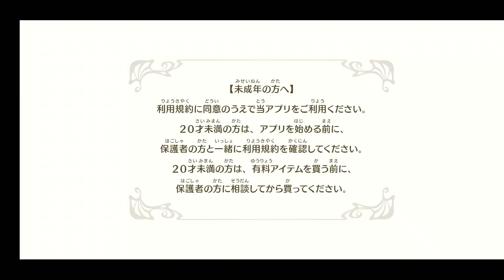【βテスト】ローリングスフィア（rolling sphere）ロリング 面白い携帯スマホゲームアプリ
↓β版のダウンロード（Download）はこちら↓
android

◆◆◆◆◆10月22日～10月28日の間はオープンβテストになります◆◆◆◆◆
忘れずに、後述の「■『ローリングスフィア』オープンβテスト」以降を
ご確認のうえ、お楽しみください。

Happy ElementsグループのMiniascapeの第一弾タイトルが登場！
天体を擬人化したキャラクターたちがジャイロ操作で大暴れ！

■ありそうでなかった、球体ジャイロアクション
スマートフォンやタブレット本体を傾けて、
天体が擬人化されたキャラクター「アストローク」を
操作して遊ぶ、新感覚アクションゲーム！

■星座にルーツを持つ魅力的なキャラクターたち
登場するキャラクターはいずれもオービットランク1～5まで
用意されており、レアリティによる優劣はないぞ！
適材適所で能力を引き出して、活躍させよう！

■最大8人で遊ぶレースゲーム
最大8人で順位を競おう！
フォームによって異なるアストロークの特性を把握しつつ、
プレイヤーテクニックを駆使して上位を目指そう！

■最大16人で遊ぶバトルロイヤル
勝者はたったひとり。最大16人で生き残りを競おう！
変形していくバトルフィールドや、フォーム属性×アニマ属性の
二重属性を把握して、有利に戦おう！

■4人vs4人で遊ぶボールバウト
4人チームを組んで、サッカーのように得点を競おう！
ひとりひとりのテクニックや状況判断に留まらず、
フォーメーションなどのチーム戦術も問われるぞ！

■ギャラクシーランクを上げて『最強の銀河』を目指せ！
「ギャラクシーファイト」の結果によって上下する「フェイム」を
集めると「ギャラクシーランク」が上がるぞ！
ランクが上がると日々の報酬が増えたりといいことが沢山！

■『ローリングスフィア』オープンβテスト
‹開催期間›
2019年10月22日(火)13時　～　10月28日(月)15時59分まで

‹対象端末›
Android OS 6.0以上、メモリ(RAM)2GB以上の端末
※対象端末であっても、ご利用状況や機種特有の要因により、アプリが正常に動作しないことがあります。

‹注意事項›
・本テストの実施期間は予告なく変更する場合があります。
・本テストでプレイしたデータを正式サービス時に引き継ぐことはできません。
・本テストにおける各種データは正式サービスに向けた最終データ策定の調整指標とするため、仮のデータを当てております。
・本テストにおける各種データはオープンβテスト実施期間中に調整させていただく場合があります。その場合は、「お知らせ」にてご案内させていただきます。
・本テストにおけるデフォルトの解像度は「中」となっております。「メニュー›各種設定›システム」より変更できますので、環境に応じて設定ください。
・本テストでのホーム表示キャラ、及びロビー表示キャラはログインするたびにランダムで選出されます。
・本テストでは、「疲労度」を回復するアイテムがありません。オープンβテストでの「疲労度」は10分に1回復しますので、回復をお待ちいただけますようお願いいたします。
・本テストでは、おひつじ座2エリア4面までのクエストと、「ジュモック」、「カミ・ネール」の2レースコースのマルチプレイが遊べますが、キャラクターの強化周り等のゲームサイクルは解放されておりません。
・本テストでは、オービットランク5/Lv.35の8体のアストロークをご使用いただけます。詳しくは後述の≪オープンβテスト簡易ヘルプ≫をご確認ください。
・本テストでは、コンテンツ各所に配置された「？遊び方」や「ヘルプ」は実装されておりません。ご迷惑をおかけしますが、正式サービスをお待ちください。
・本テストにてお気づきになられた点、ご不便をおかけした点がございましたら、「メニュー›お問い合せ」よりご報告いただけますと幸いです。返信は致しかねますが、いずれも拝見し、正式サービスに向けての参考とさせていただきます。

≪オープンβテスト簡易ヘルプ≫

【ホーム画面】
・ホーム表示キャラ、及びロビー表示キャラはログインするたびにランダムで選出されます。
・「お知らせ」よりアプリに関するお知らせをご確認いただけます。
・「表示切替」でイラストと3Dモデルを入れ替えられます。
・ホーム画面にてイラストか3Dモデルをタップすると、アストロークがランダムで喋ります。
・ホーム画面左上等に表示されている「ギャラクシーランク（アルファベットのような意匠）」をタップいただきますと、「ギャラクシーランク」のTOP画面へ遷移します。
・「ギャラクシーランク報酬」は「ギャラクシーランク」に応じて、毎日「ルミナス」が獲得できる正式サービス時の機能となります。※「ルミナス」はスターバースト（ガチャ）等に使用します
・「ギャラクシーランク」はPvPコンテンツにて争奪される「フェイム」という要素によって変動します。オープンβテストにおいては、「レース›ランクマッチ」の結果によって「フェイム」が変動します。

【アストローク】
・オープンβテストでは、オービットランク5/Lv.35の下記の8体のアストロークをご使用いただけます。
　・レグルス(ジョイント/ニュートラル/ソード)
　・アルデバラン(ダイレクト/ロウ/ランス)
　・ポラリス(インクルド/ニュートラル/ランス)
　・スピカ(インクルド/カオス/マジカ)
　・サダルメリク(フュージョン/ニュートラル/マジカ)
　・アルレシャ(ジョイント/ロウ/アーチェ)
　・ハマル(フュージョン/カオス/ボム)
　・アルタイル(ダイレクト/ロウ/サモン)
・ジョイントはダイレクトに強く、ダイレクトはフュージョンに強く、フュージョンはジョイントに強いという三すくみになっており、インクルドは中立です。
・ニュートラルはロウに強く、ロウはカオスに強く、カオスはニュートラルに強いという三すくみです。
・上記のふたつの三すくみは併存し、二重で属性相性を判定します。
・クエスト準備画面やレース準備画面でアストロークアイコンを長押しすると、アストロークのステータスやスキルを確認できます。
・アイコン右上に表示されている「戦闘力」はステータスから算出した便宜的な数値になります。

【クエスト】
・エリア選択画面にあるタブにて、難易度「スーパーノヴァ」を選んだ場合、自身最速のクリアタイムが記録されます。
・難易度「スーパーノヴァ」のクエスト選択ボタン内右上にある「ランキング」から「クリアタイムランキング」を参照いただけます。
・「ポジション報酬」は月間の「クリアタイムランキング」の成績に応じて「ルミナス」が獲得できる正式サービス時の機能となります。※「ルミナス」はスターバースト（ガチャ）等に使用します
・クエスト選択ボタン内右側にある王冠アイコンは、それぞれ下記のチャレンジを達成すると点灯します。正式サービス時は達成したチャレンジに応じ、「ルミナス」が獲得できます。※「ルミナス」はスターバースト（ガチャ）等に使用します
　・タイム　：各クエストに設定された目標時間以内でクエストクリア
　・ノーミス：参戦したアストロークをひとりもリタイアさせることなくクエストクリア
　・アイテム：クエスト内に出現するアイテムを全部獲得してクエストクリア ※オープンβテストではクエスト内にアイテムが設置されておりませんので、クリアすると王冠が点灯します

【レース】
・ランクマッチにおけるコース投票は抽選となります。多数の投票を集めた方が抽選されやすくなりますが、1票でも投票があれば、そのコースが選ばれる場合もあります。
・ランクマッチ参加後、ロビーに遷移しますが、ロビー内で最大30秒、他のユーザーを待ちます。8人集まった場合は、30秒を待たずにレースに遷移します。2人以上集まらなかった場合は、ロビーは解散となります。
・ランクマッチにおいて、レースへの遷移中、もしくはレース中に通信が切断された場合は、一律に最下位として扱われます。できるだけ安定した通信環境にてお楽しみください。
・カジュアルマッチではロビーを作成できます。ロビーを作成し、左上に表示された6桁の数字の「ロビーID」を共有することで任意のユーザーとロビーで合流し、一緒に遊ぶことができます。
・カジュアルマッチにおける「Lv.均一化」「イデア無効化」「パルを募集」は正式サービス時の機能となります。
・カジュアルマッチでは「フェイム」は変動しません。

【環境設定】
・デフォルトの解像度は「中」となっております。「メニュー›各種設定›システム」より変更できますので、環境に応じて設定ください。
・「メニュー›各種設定›操作」にて、センサー感度や基準角度を調整いただけます。
・「メニュー›各種設定›サウンド」にて、BGM・SE・ボイスを個別に調整いただけます。

今後とも『ローリングスフィア』をよろしくお願いいたします。